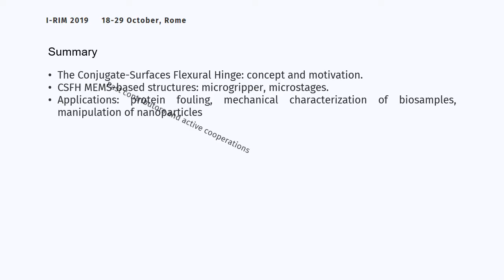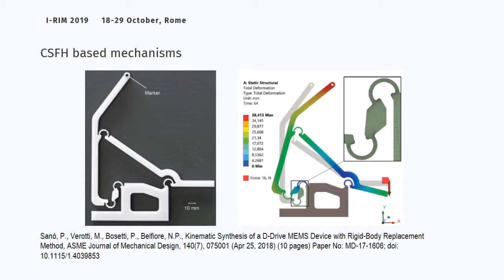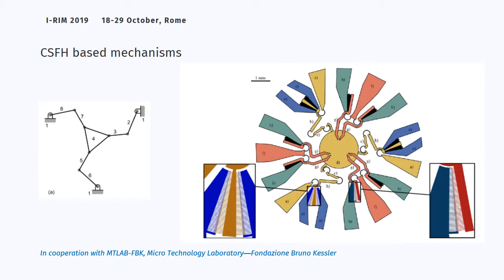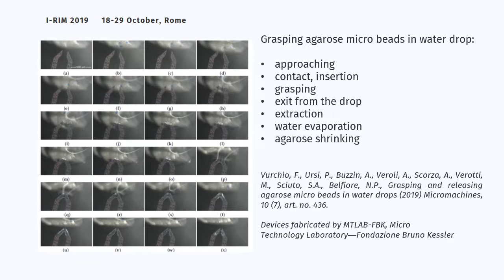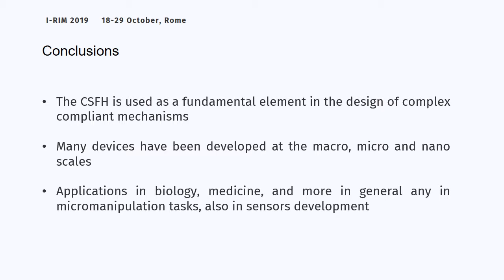On the Development of CSFH MEMS-Technology based Micro Robots (Pitch Video)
Title: On the Development of CSFH MEMS-Technology based Micro Robots

Authors: Matteo Verotti and Nicola Pio Belfiore